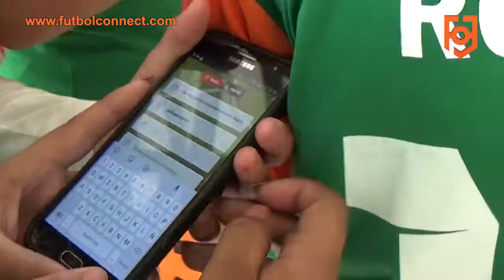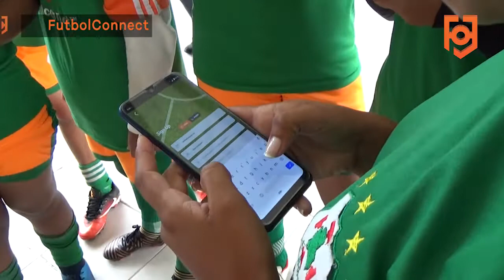Taller FutbolConnect con el Club Femenino Santa Cruz FC